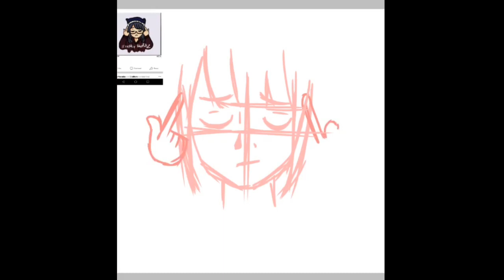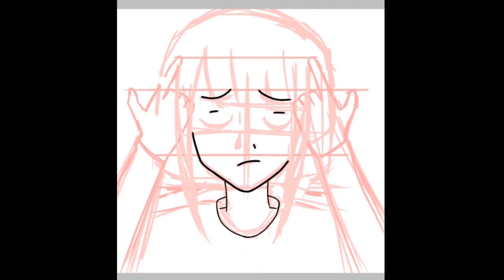IT REALLY HURTS DIGI ART BY KRIZIE USING IBIS PAINT X || JENSKYE TV